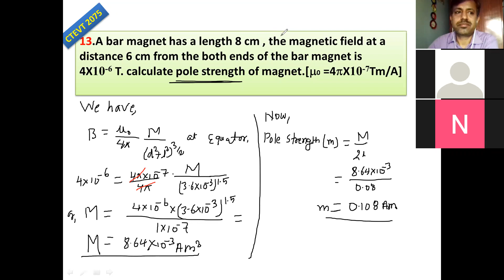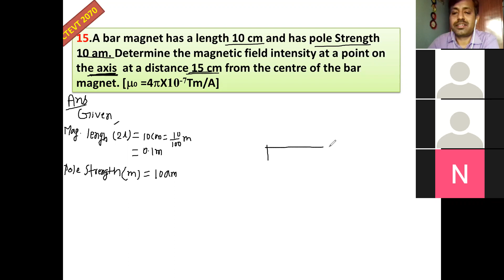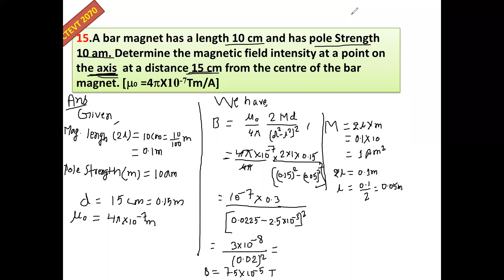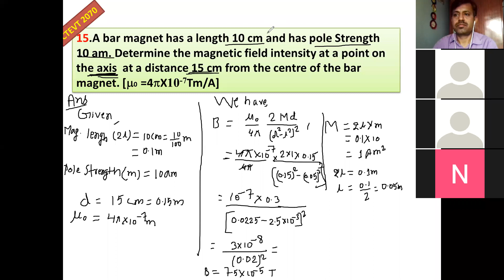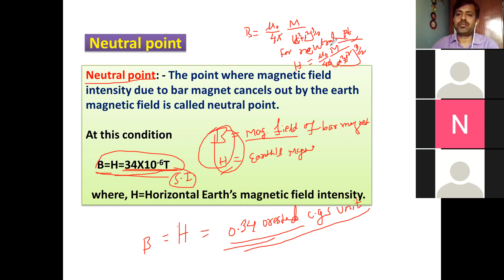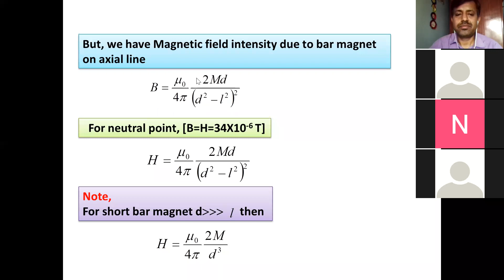Magnet Numerical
For Diploma Eng & Ag/Plant Science